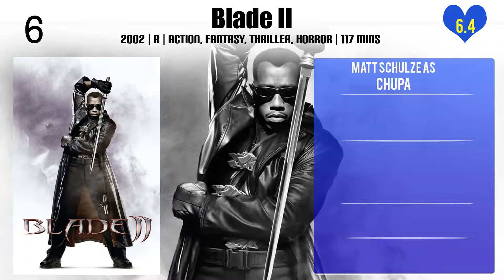Matt Schulze Top 10 Movies of Matt Schulze| Best 10 Movies of Matt Schulze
Top 10 Movies of Matt Schulze

Find the list of movies by Matt Schulze you can find more information, movie trailers, posters, reviews, youtube links in below link.

8.Mr. Brooks

Please Comment down your favorite movie of Matt Schulze